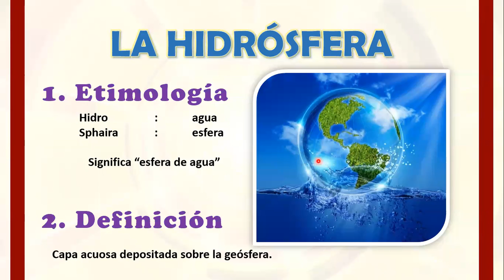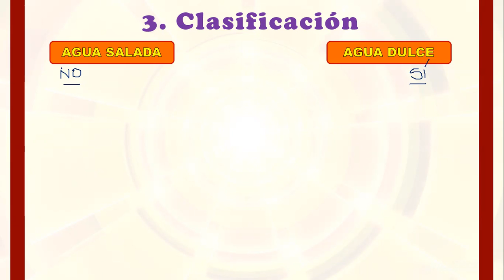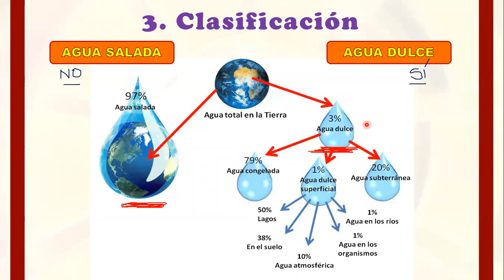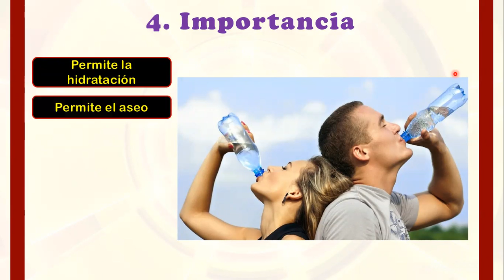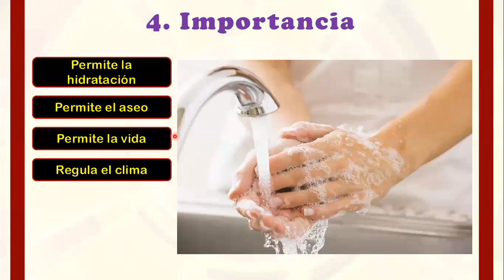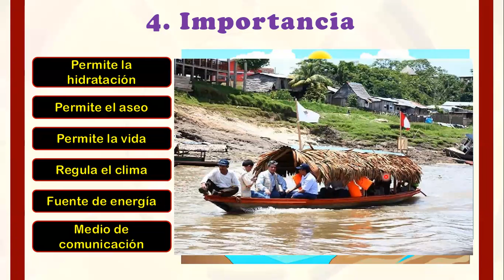A2 G2 2